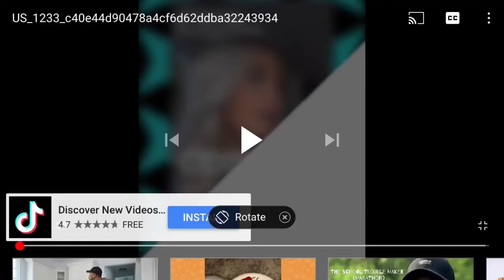If i give you gum it better stay in your mouth!